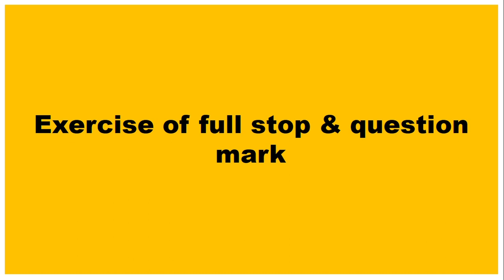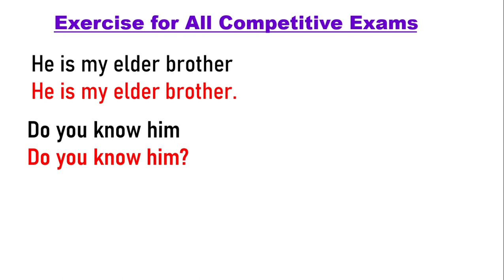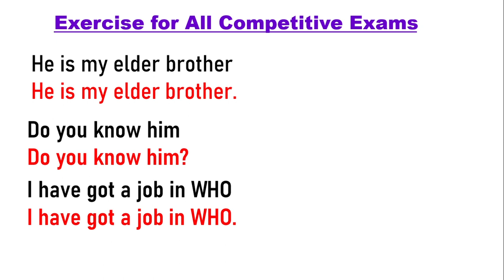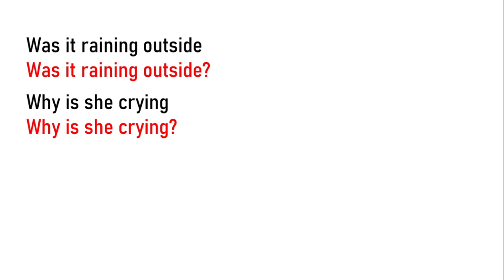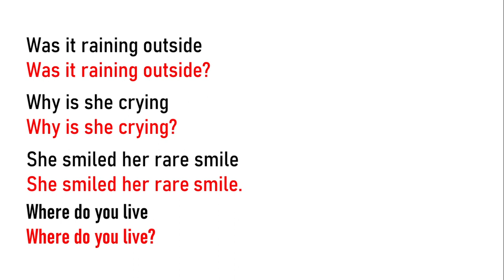Punctuation in English Grammar | Exercise of Full stop & Question mark in English punctuation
Other Helpful Videos:
punctuation mark exercise
punctuation marks worksheet with answer
punctuation marks exercises with answers
question marks exercises
punctuation marks
punctuation marks in english worksheet
punctuation marks, english grammar
punctuation in english grammar
punctuation marks in english
where to use semicolon and colon
where to use apostrophe, where to use colon
 punctuation mark in english grammar
english grammar punctuation, punctuation